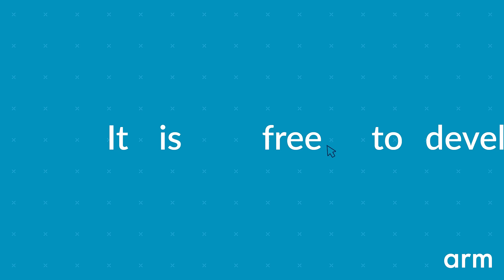Build your prototype for $0 with Arm Flexible Access for Startups.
Arm Flexible Access for Startups allows early-stage startups to move fast, experiment with ease and design with confidence. The program gives access to a broad portfolio of extensively verified IP, tools and training, with a $0 license fee to develop your system-on-chip (SoC) prototype. This is backed by industry-leading technical support, an extensive ecosystem and a broad developer base for the best chance of success in your chosen market.

Join now to access the world’s most widely used processor technology and be part of the Arm ecosystem where you can benefit from design and development support to make your business grow and thrive.